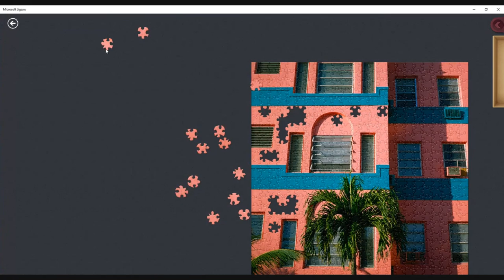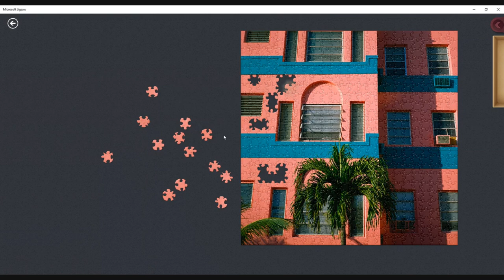Art Deco 576 Piece Jigsaw Puzzle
Art Deco 576 Piece Jigsaw Puzzle - Miami Collection